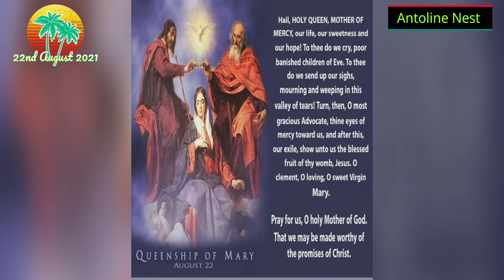FEAST DAY OF THE QUEENSHIP OF BLESSED VIRGIN MARY on today 22nd August 2021..💒⛪💒⛪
Prayer in Honor of the Queenship of Mary

Feast Day today on August 22 2021.

O Mary Immaculate Queen, look down upon this distressed and suffering world. You know our misery and our weakness. O thou who art our Mother, saving us in the hour of peril, have compassion on us in these days of great and heavy trial.

Jesus has confided to you the treasure of His grace, and through you He wills to grant us pardon and mercy. In these hours of anguish, therefore, your children come to you as their hope.

We recognize your Queenship and ardently desire your triumph. We need a Mother and a Mother's Heart. You are for us the luminous dawn which dissipates our darkness and points out the way to life. In your clemency obtain for us the courage and the confidence of which we have such need.

Most Holy and Adorable Trinity, You Who did crown with glory in Heaven the Blessed Virgin Mary, Mother of the Savior, grant that all her children on earth may acknowledge her as their Sovereign Queen, that all hearts, homes, and nations may recognize her rights as Mother and as Queen.

Mary Immaculate Queen, triumph and reign! Amen.